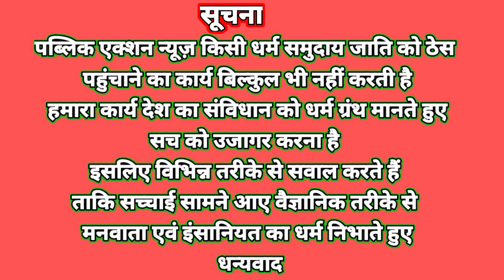गठबंधन सरकार की ओर से विराट धरना प्रदर्शन जमशेदपुर उपायुक्त कार्यालय में:-Ex-MLA:-Dulal Bhuiya JMM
जमशेदपुर उपायुक्त कार्यालय में विराट धरना प्रदर्शन